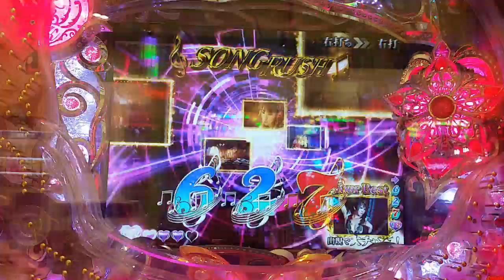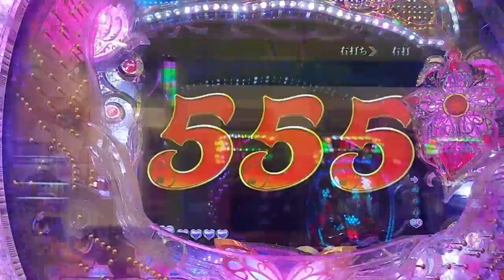連続予告ゴールド編 CRF 倖田來未4 KODA KUMI4 LEGEND LIVE sweet ver99